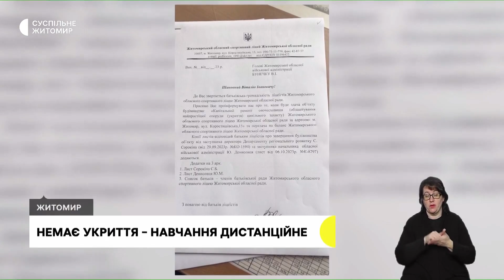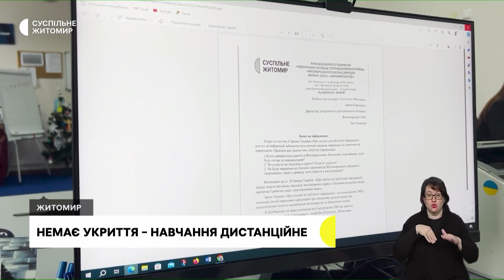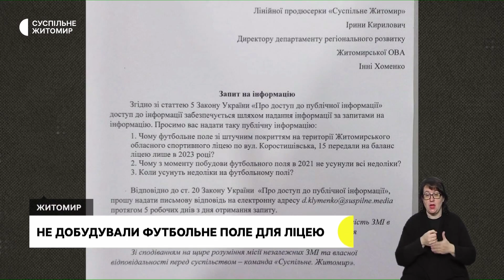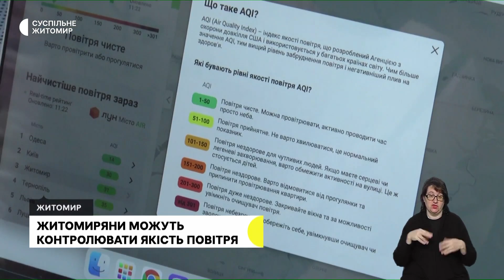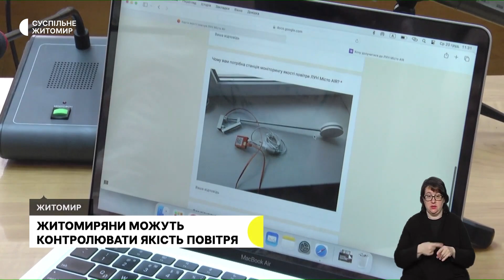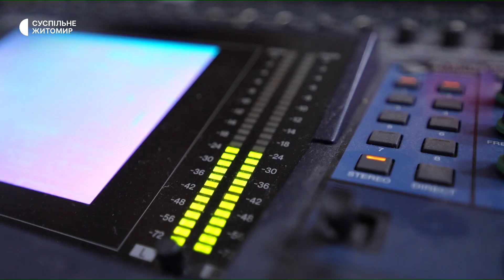Різдвяно-новорічних святкувань не буде; немає сховища — навчання онлайн; ДНК-тест за 90 хвилин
Масових різдвяно-новорічних заходів цього року в Житомирі не буде — гроші з міського бюджету напередодні свят спрямують на подарунки для дітей пільгових категорій та на майстер-класи; в обласному спортивному ліцеї Житомира не можуть здати в експлуатацію укриття, через що учні і далі навчатимуться дистанційно; у поліції Житомирщини запрацювала нова лабораторія для криміналістичних досліджень, за допомогою якої ДНК-профіль людини можна встановити за 90 хвилин.